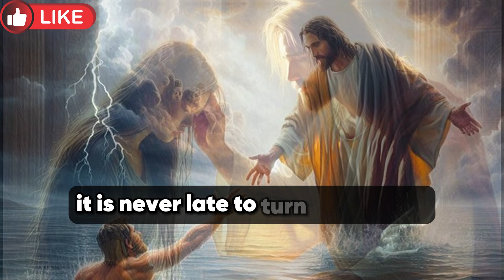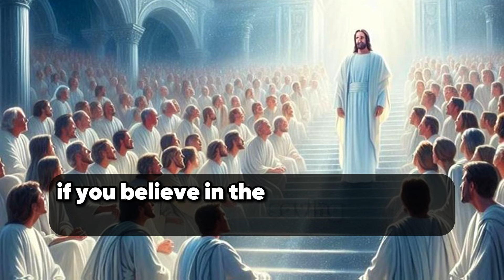✝️ DON'T SKIP MY CHILD 🙏❤️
This is a short message about the mercies of God.